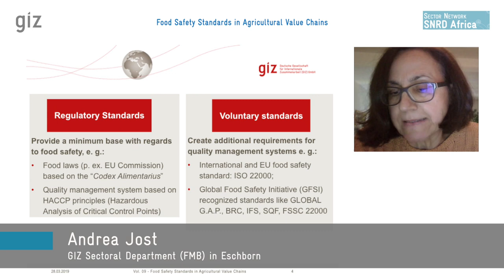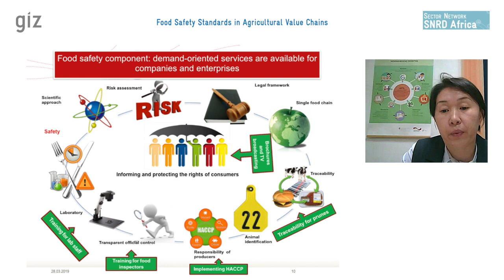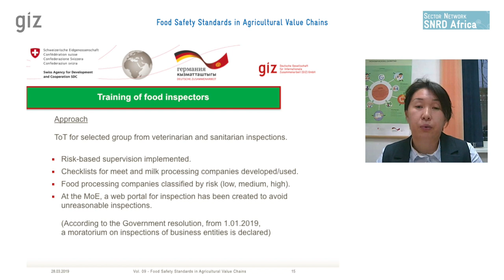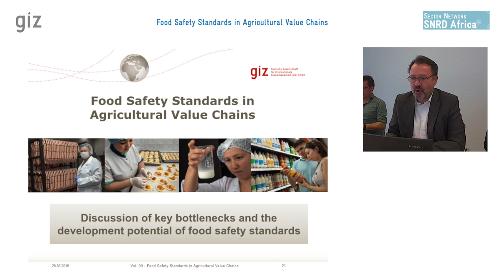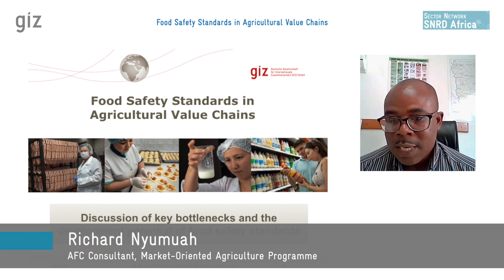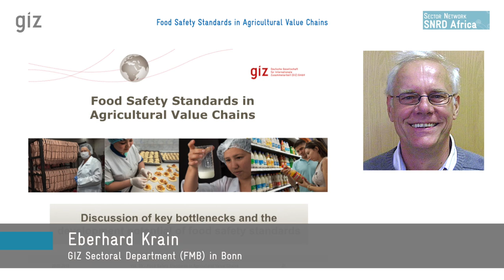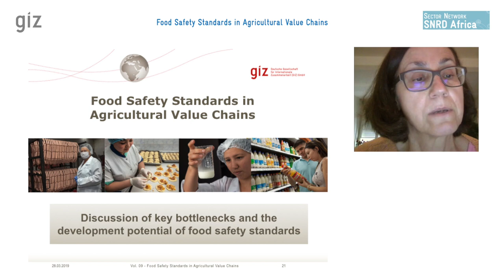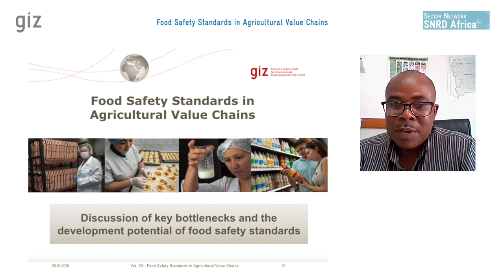Food Safety Standards in Agricultural Value Chains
Edited recording of a webinar with inputs from Kyrgyzstan, Ghana and the GIZ Sectoral Department.

Speakers
- Alfons Eiligmann, the Value Links Association
- Andrea Jost, the GIZ Sectoral Department in Eschborn
- Stefan Pletziger, GIZ Sector Project Agricultural Trade, Agribusiness, Agricultural Finance
- Nazgul Amanova, GIZ Sustainable Economic Development Programme in Kyrgyztan
- Richard Nyumuah, AFC Consultant, Market-Oriented Agriculture Programme

Webinar held on 28 March 2019
by GIZ Sector Project Agricultural Trade, Agribusiness, Agricultural Finance